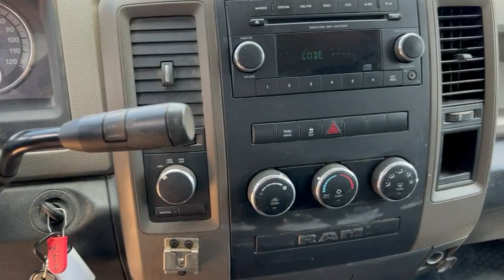2012 Dodge Ram 1500 Crew Cab 4x4 Pickup Truck VN0813 Lot#217